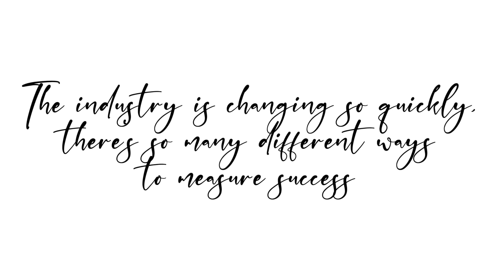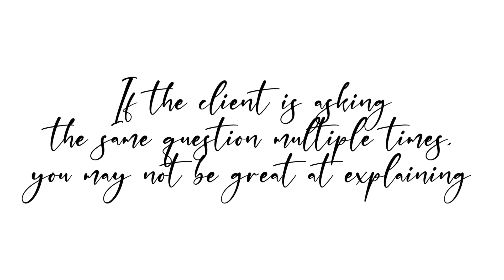134. Why Consider Agency Trading Desk with Marc Poirier at Klever Programmatic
“Listen more, talk less.”

This is one of the words of wisdom imparted by our special guest, Marc Poirier, the CEO and Co-founder of Klever Programmatic. He also shares his thoughts about agency trading desks, how to get started in the programmatic industry, and his inspiring journey. Marc gave emphasis on how they’ve discovered that success comes from putting people first and putting the value of a human over anything else.

If you want to know the best practices on how you develop relationships with clients, this episode is perfect for you. So, tune in now!

About Us:
Our mission is to teach historically excluded people how to get started in programmatic media buying and find a dream job.

We do so by providing on-demand lessons via the Reach and Frequency™️ program, a dope community with like-minded programmatic experts, and live free and paid group coaching.

Hélène Parker has over 10 years of experience in programmatic media buying, servicing agencies and brands in activation, strategy and planning, and leadership.  She now dedicates her time to recruiting and training programmatic traders while consulting companies on how to grow and scale a programmatic department.

Interested in training or hiring programmatic juniors?

Timestamp:
00:02:46 - Who is Marc Poirier?
00:05:25 - Defining Programmatic to a 5 year old
00:06:08 - Klever and Marc’s Industry Projections
00:19:12 - Challenges in the programmatic industry
00:25:33 - Properly communicating the KPIs needed to be measured
00:28:25 - Not putting enough emphasis on people
00:38:41 - Marc’s message to his freshman self

Interested in finding out if you are a fit for a career in digital advertising and programmatic?

Guest Information:
Klever Programmatic

Meet Our Team:
Hélène Parker - Chief Programmatic Coach

S and S Creative Media - Podcast and Media Manager

Get this directly in your inbox weekly including more gems!